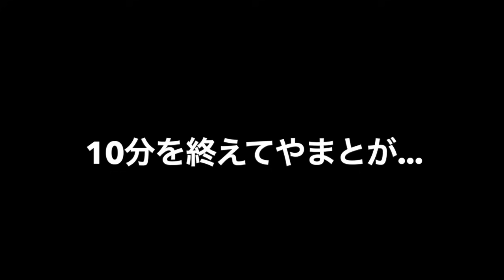【くすぐり】1時間人間をくすぐった結果がヤバすぎたwww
あむぎり編集